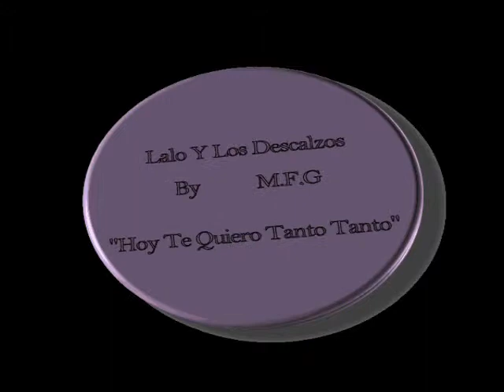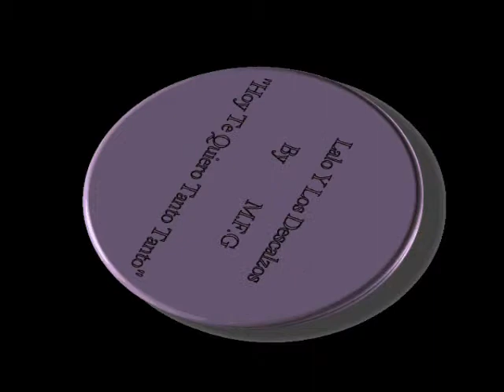Lalo Y Los Descalzos"Hoy Te Quiero Tanto Tanto"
Ranchi Cumbiando